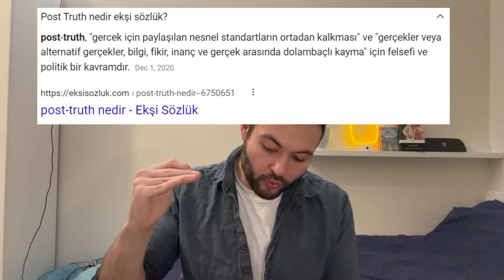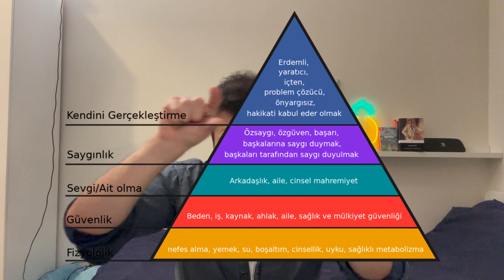Bireysellik, empati, işini severek yapmak, gelecek ve yapay zeka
zaman bireyselleşme zeka yapay zeka meslekler mimarlık post thruth empati duygusal zeka sosyal zeka gelecek çoklu evren teorisi dijitalleşme yaratıcı düşünme merak ifade etme filozofi Mazlow magazin kurgu yapay farkındalık kaynak yönetimi robotlar tecrübeler para Bilinç sohbet bilinçli tüketici sosyal medya kültür sanat

0:00 Giriş
0:51 Yapılan işler temelinde değişmiyor
1:51 İşlerin gereksinimleri artıyor
2:54 İşini severek yapmak
3:14 Gürültü & Para ve Mevcut Kaynak Yönetimi
4:53 İşimi severek mi yapıyorum?
5:41 Tüketici Bilinci - Eksi / Yeni
6:30  Yeni Değer Birimi olarak dikkat ve ilgi
6:48 Magazinsellik, Bilgi ve Kurgu
7:49 Post Truth
8:08 ...
8:29 Mesleklerdeki sosyal değişim
9:25 Şefler ve Bireyselleşme
10:09 Eleştirisel Yaklaşım - Filitre
10:45 Meslekler / Duygusal Zeka / Robotlar
11:28 Dijitalleşme ve Empati
11:59 Mimarlık örneği - Mimar Sinan & Ayasofya
12:44 İşini Severek Yapmak - Maslow
14:22 Tramvalar
14:46 Etkileşim, Tecrübeler ve Bilinç
16:18 Tecrübelere para harcamak
16:58 Duygular, yapay zeka & insan
18:28 Yeni tecrübeler edinememek
19:07 Zaman, yapay zeka ve
çoklu evren teorisi